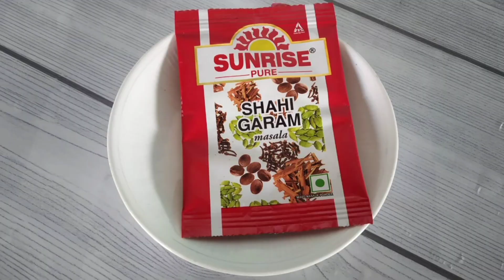কম তেল মশলায় খুব উপকারী, হেলদি ও দারুণ স্বাদেরএই রেসিপিটি গরম ভাতের সাথে অমৃত। সম্পূর্ণ নিরামিষ।